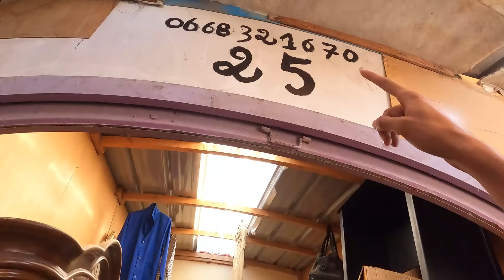مشينا نتقداو من الجوطية 👜الموت ديال الضحك 🤣 🤣جولة في سوق الاحد اكادير 😍